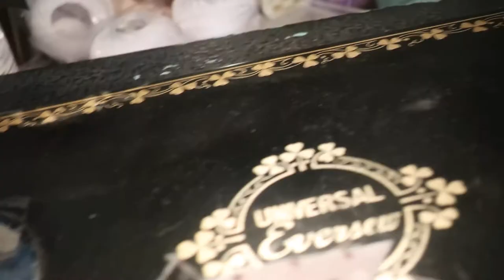Eversew Universal Sewing Machine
This has a wonderful stitch!  This is considered a clone of a Singer model 15.  It stitches a beautiful stitch like a singer, but the motor noise definitely has a made in occupied Japan sound.  For the love of vintage sewing machines.